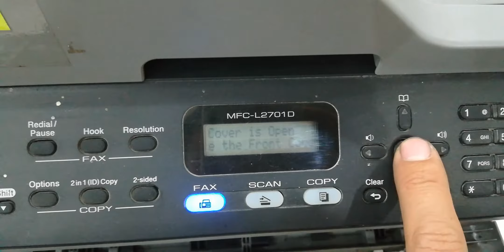Reset Toner Brother MFC L2701D | Hai Printer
© Bản quyền thuộc về Hai Printer
© Copyright by Hai Printer ☞ Do not Reup!